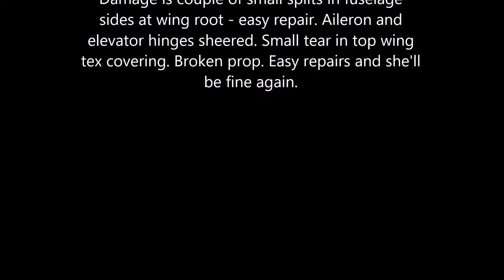SS3 A Skymaster Rx battery fails Cirava 15 June 2019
Afterwards you can kick yourself for such a stupid thing. I forgot to fit the plug lock to my BEC connection and in flight it came apart.

Luckily the damage is not as serious as it could have been and she will quickly be back in the air.